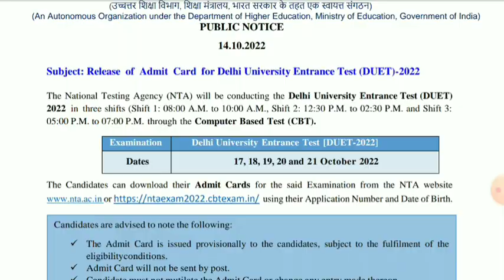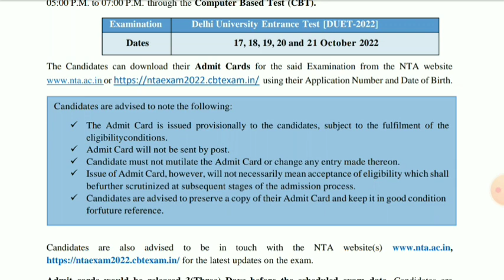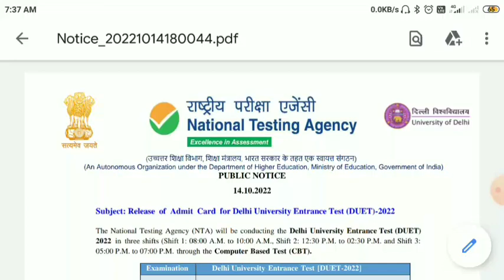DUET PhD Admit card out now | download from nta website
Our Instamojo store ⬇️⬇️

paper of Universities : DU ,BHU,UOH,RMLAU,Mysore,ggtu,ganpat,etc.